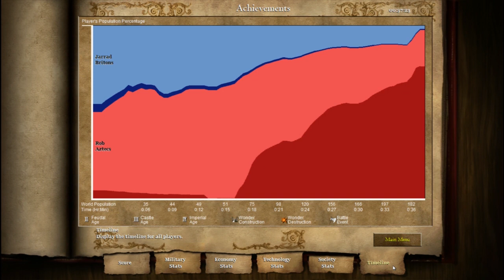Age of Empires II HD Defend the Wonder Rob vs Jarrad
The closest amazing match of Age of Empires II in the history of man!